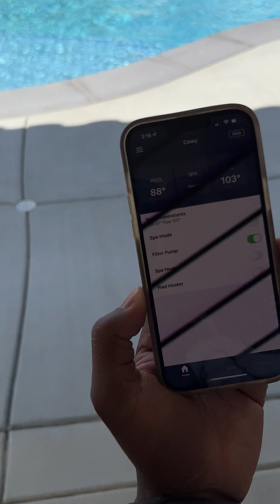Pool School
Pool school at Casey Manor June 10th 2022